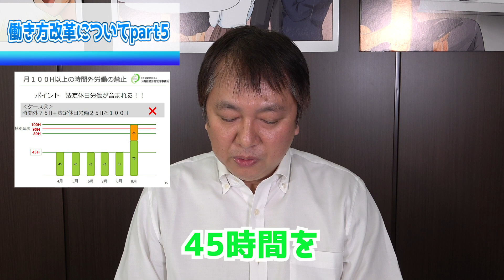【働き方改革】特別条項がある三六協定で注意すべきこと!!様々なケース別で徹底解説!!【Part5】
Part6まで続きます。

目次
00:00 特別条項がある三六協定を解説
01:23 特別条項でもアウトとなるケース
02:18 時間外労働の平均は80時間以内!!
4:05 対策とまとめ

🔶動画の詳細
中小企業向けに働き方改革を解説しています。
社員だけではなく、バイト、パート、派遣とすべての労働者が対象となります。
働き方改革関連法は2019年4月に施行されました。主に労働基準法の改正が行われており、中でも年次有給休暇の義務化や労働時間の上限規制は労働者にとっても働き方に大きく影響する改正となりました。2020年4月には中小企業も労働時間の上限規制の対象となりました。残業について、有給について、休みについて、ぜひ知っておいてほしい内容です。特に中小企業の社長をはじめとした経営者、人事には見ていただきたいと思います。

🔶動画の目的
社労士として数多くの労働相談を受けてきました。労働問題の原因は様々です。最初は穏やかでも、あらゆる理由で労働トラブルに発展していきます。これらの理由、原因を突き詰めていくと、そのほとんどが法令について①無知だった②勘違いしてた③わざやっていた、に分類されます。この3つの原因を取り除くことが出来れば労働トラブルは減ることを確信しています。③については動画だけでは限界がありますが、①②について解消できるように動画を作成しました。社長はじめとした経営者、人事、正社員、バイト、パート、派遣問わずすべての社員、労働者、社労士を目指す方に見ていただきたいと思います。

🔶関連動画
【有給の義務について解説!!】働き方改革で変わった年次有給休暇の取得義務を社労士がわかりやく解説します!!これを知らない会社は危険かも??

働き方改革とは？残業や有給について日本一感動的に分かりやすく解説／ミルミルJAPAN

2020年働き方改革決定版！4月に始まる"同一労働同一賃金"であなたの正社員特権は廃止？【税理士が解説】／税理士大河内薫の税金チャンネル

給付金を６つ解説｜コロナで貰えるお金｜持続化給付金や雇用調整助成金 補助金 休業補償給付など最新情報／ナカセの本棚 / Nakase

持続化給付金に関するお知らせ　－事務局ホームページ操作・入力編（中小法人等向け）－／

大槻智之（オオツキ　トモユキ）
社会保険労務士法人大槻経営労務管理事務所　代表社員
1972年　東京都生まれ

22歳からこの業界に入り数多くの会社をサポート。
現在、代表を務める社会保険労務士法人大槻経営労務管理事務所は日本最大級の社会保険労務士事務所でと言われ、100名を超すスタッフが500社を超えるクライアントのサポートを行っています。
クライアントの規模は従業員数3人から10万人まであらゆる業界、規模のお客様を支援しています。
そのアドバイスは法律の見解だけではなく、数多くの事例をもとに行い、お客様から好評を得ているところです。
そんな大槻事務所の目標は、多くの働きやすい会社作りをサポートし、日本が働きやすい社会になることを実現させることです。

地上波の他、abematvなど多数出演経験あり。
日経新聞や産経新聞はじめとした一般紙の他、SPAや週刊ダイヤモンドなどの雑誌まで幅広く取材を受ける。
東洋経済オンラインやマイナビニュース、＠DIMEなどインターネットニュースにも多数寄稿している。

資格
社会保険労務士（2007年特定社会保険労務士付記）
採用定着士（一般社団法人採用定着支援協会）
傾聴アソシエ（一般社団法人日本傾聴技能普及協会）

🔶社会保険労務士法人大槻経営労務管理事務所
社会保険労務士法人大槻経営労務管理事務所は「働きやすい会社から！働きやすい社会へ！」を理念に活動を行っております。年間7000件以上の労働問題を解決しており、社労士という枠にとらわれることなくお客様の会社経営をサポートしてまいります。また、人事・労務の専門家集団として企業の健全な発展、その社員および家族等の向上に努め、社会の健全な発展に貢献することを目的しています。「働きやすい会社」作りをお手伝いするのが大槻事務所の仕事です！

大槻経営労務管理事務所
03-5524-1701 本社／東京都中央区銀座1‐16‐7　銀座大栄ビル４階・８階・１１階

社会保険労務士法人大槻経営労務管理事務所では、求人(新卒・中途採用)を募集しています。

🔶大槻事務所　 関連動画

この動画はバジンガ株式会社が制作しております。
バジンガではVSEOを駆使したマーケティングをご提案しております。